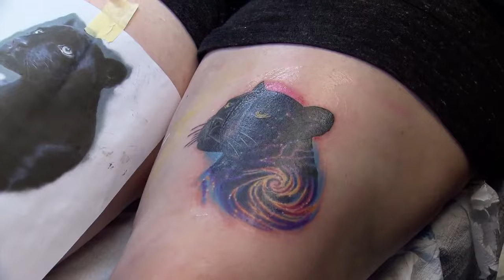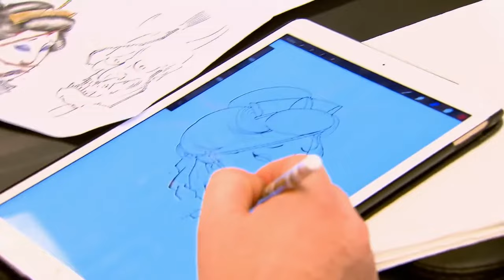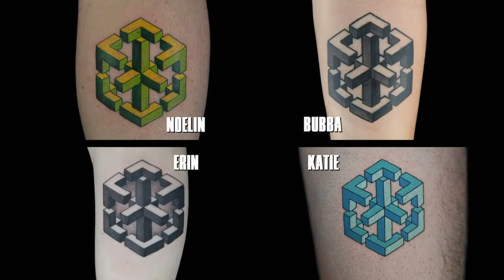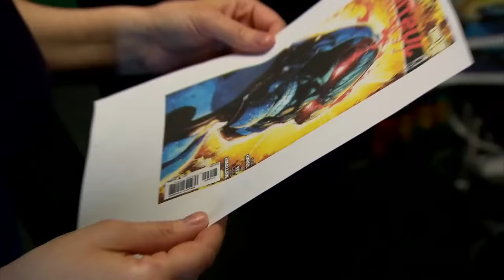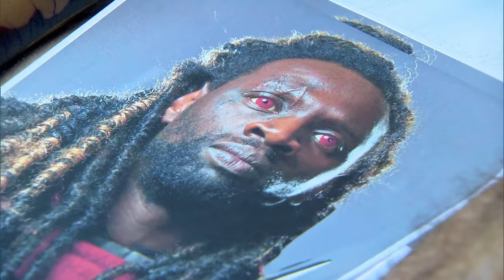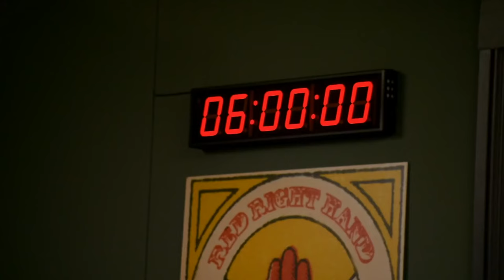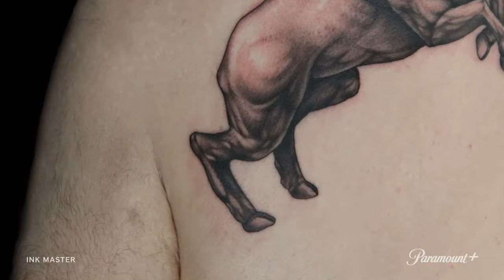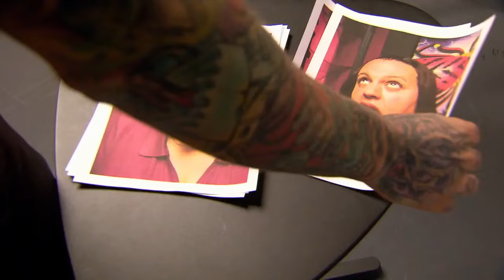✨Sweet Creature✨ | Ink Master's Fan Demand Livestream